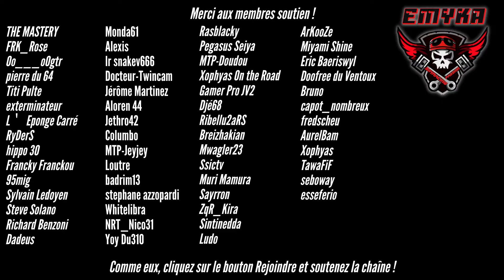Ne les confondez plus ! Assetto Corsa ou Assetto Corsa Competizione ?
Mon setup :
AMD RYZEN 1950x 3,4 GHz
48 Go RAM
Playstation 4
PSVR 2.0